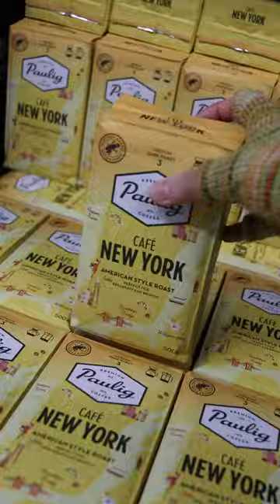Upcycled coffee bags